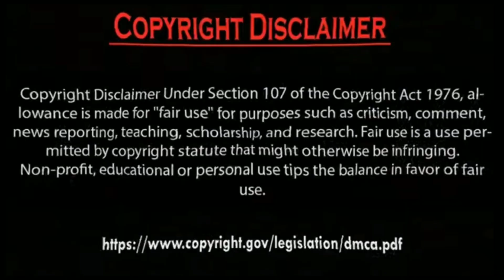Hazal Subaşi with salih badmeci new series Kanal D Photos Collection.by Usman Creation